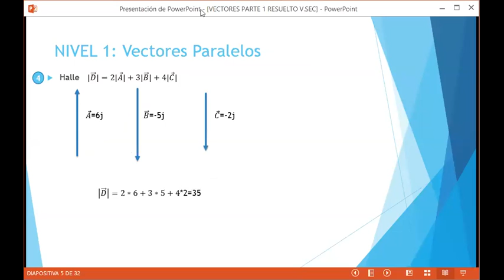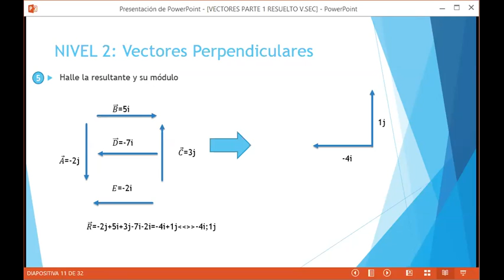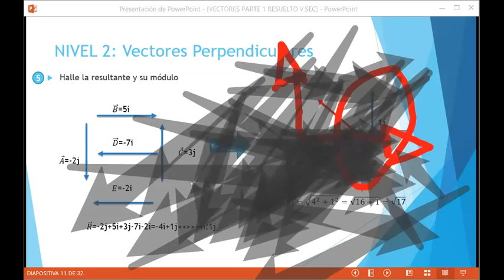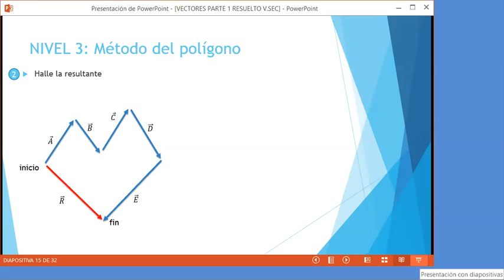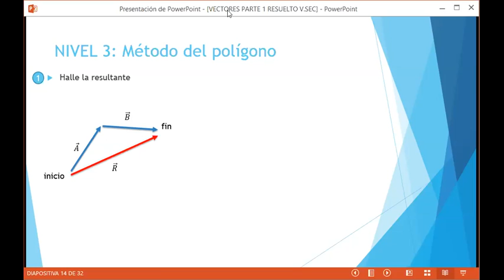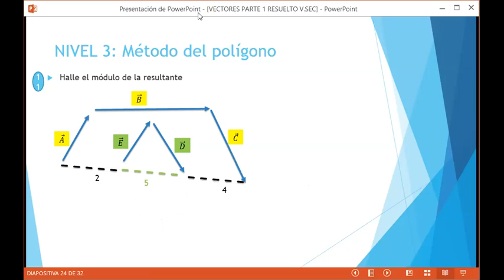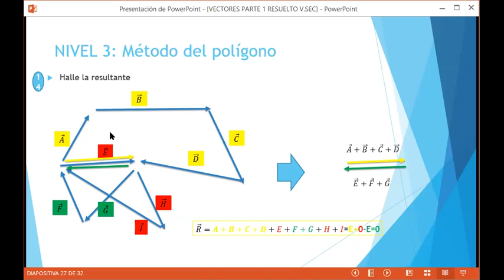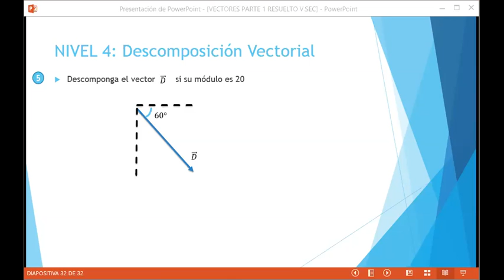*Fragmento de Clase 2 Vectores Twenty